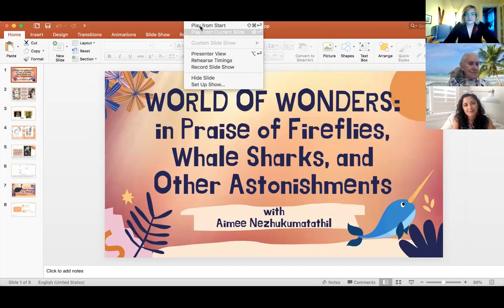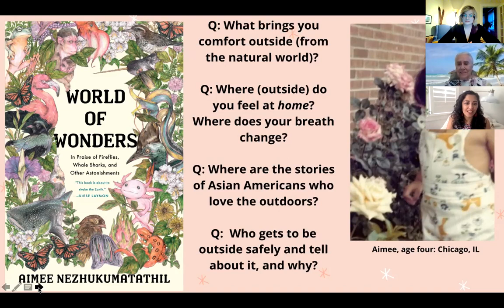Aimee Nezhukumatathil | A World of Wonder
As a child, Nezhukumatathil called many places home: the grounds of a Kansas mental institution, where her Filipina mother was a doctor; the open skies and tall mountains of Arizona, where she hiked with her Indian father; and the chillier climes of western New York and Ohio. But no matter where she was transplanted—no matter how awkward the fit or forbidding the landscape—she was able to turn to our world’s fierce and funny creatures for guidance.

“What the peacock can do,” she tells us, “is remind you of a home you will run away from and run back to all your life.” The axolotl teaches us to smile, even in the face of unkindness; the touch-me-not plant shows us how to shake off unwanted advances; the narwhal demonstrates how to survive in hostile environments. Even in the strange and the unlovely, Nezhukumatathil finds beauty and kinship. For it is this way with wonder: it requires that we are curious enough to look past the distractions in order to fully appreciate the world’s gifts.

Warm, lyrical, and gorgeously illustrated by Fumi Nakamura, World of Wonders is a book of sustenance and joy.

Aimee Nezhukumatathil is the author of the illustrated nature essay collection, WORLD OF WONDERS: IN PRAISE OF FIREFLIES, WHALE SHARKS, AND OTHER ASTONISHMENTS (Milkweed Editions, 2020), and four award-winning collections of poetry: OCEANIC (2018), LUCKY FISH (2011), AT THE DRIVE-IN VOLCANO (2007), and MIRACLE FRUIT (2003). Her writing appears in two editions of The Best American Poetry, Poetry Magazine, The New York Times Magazine, ESPN, and Tin House. Awards for her writing include a fellowship from the Guggenheim Foundation, the National Endowment of the Arts, Mississippi Arts Council, and the Pushcart Prize. She is Professor of English in the MFA program at the University of Mississippi and poetry editor for the Sierra Club's SIERRA Magazine.

This Book Club was originally posted on October 7, 2021.